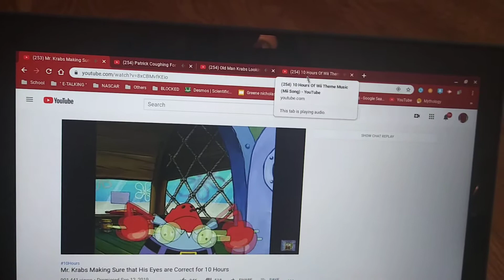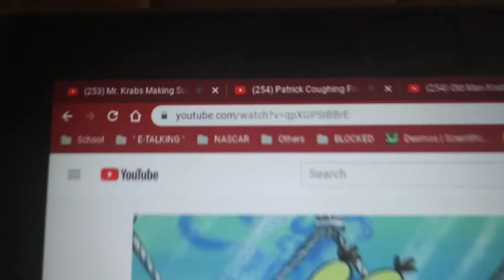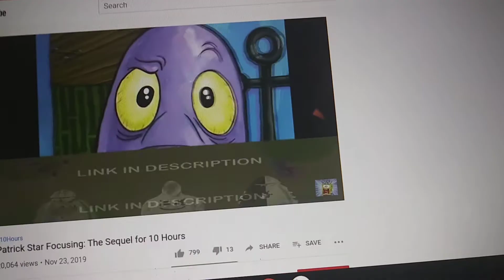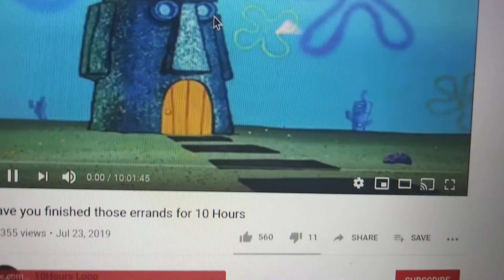Mixture of songs on my chrome book